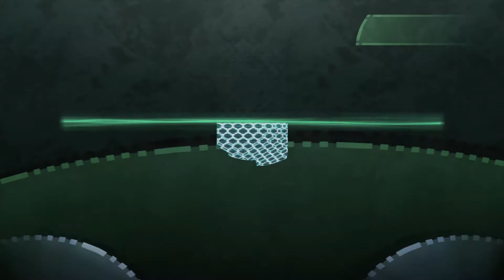Beyond Good & Evil HD - Xbox One X Walkthrough Part 8: The Slaughterhouse